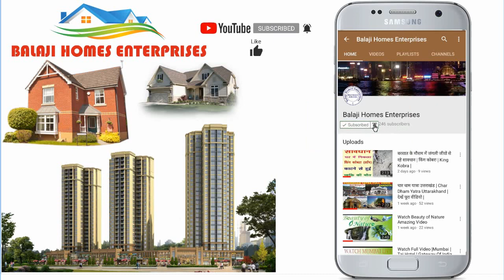100 Yard Independent House For Sale With Car Parking Space | Govindpuram | Ghaziabad |Villa For Sale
वीडियो के बारे में :
इस वीडियो में आपको 100 गज में 1 मंजिल जड़ से बना हुआ मकान दिखाया है।
यह मकान 20 फ़ीट चौड़े रोड पर है।
आस - पास पूरी वासवत है।

मकान की कीमत 45 लाख रूपये है।

गाड़ी की पार्किंग की सुविधा।

1 - चौड़ी सड़के
2 - 24 x 7 पब्लिक ट्रांसपोर्ट
3 - बस / ऑटो स्टैंड
4 - मीठा पानी
5 - 24 घंटे बिजली
6 - गेट बंद कॉलोनी
7 - स्कूल , कॉलेज  , अस्पताल , बैंक , A T M , मॉल , शॉपिंग काम्प्लेक्स , रेस्टोरेंट , होटल पैदल की दूरी पर
8 - पुलिस लाइन , P A C  लाइन , N D R F बटालियन , पुलिस चौकी पास की दूरी पर
9 - गाजियाबाद का सबसे बड़ा पार्क पैदल की दूरी पर
10 - बैंक लोन सुविधा
10 - N H - 24 से 5  मिनट की दूरी
11 - N H - 58 से 5 मिनट की दूरी
12 - सीवर लाइन
13 - कॉलोनी के अंदर मंदिर और पार्क